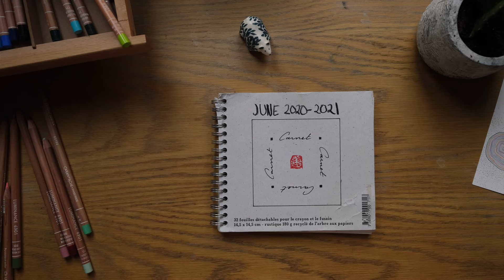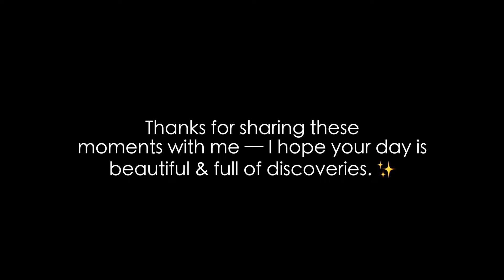Short & Sweet Sketchbook Tour #15 | June 2020-2021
Thanks so much to my lovely patrons who help me continue to share sketchbook tours like this with you! :)